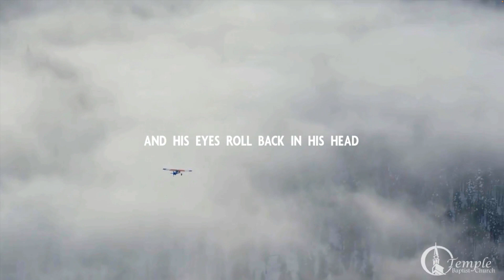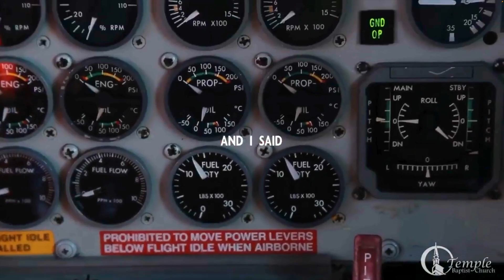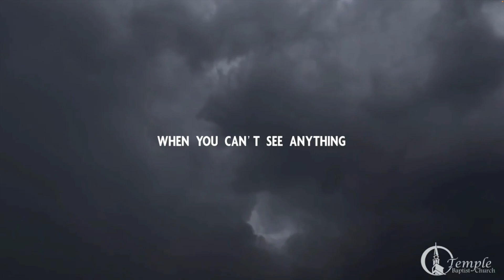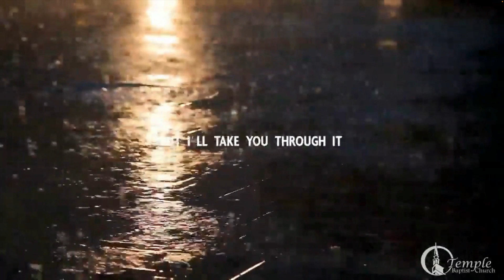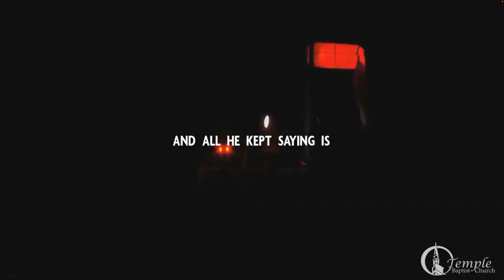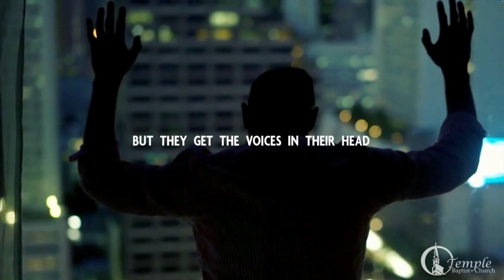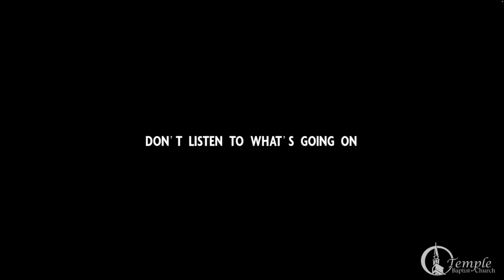Listen to the Voice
This is a powerful testimony to the need for dependence upon God and listening only to His voice for life directions